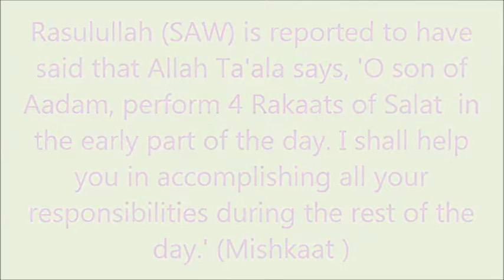DIN BHAR KE SARE KAAM SUCCESS KARANE KA FORMULA (Short Clip)